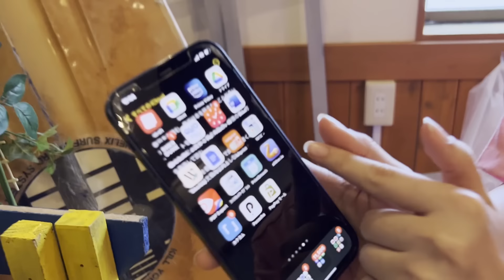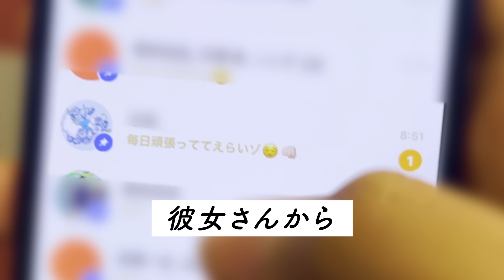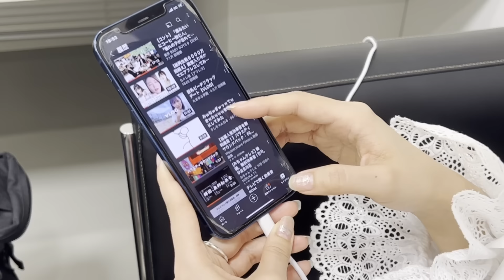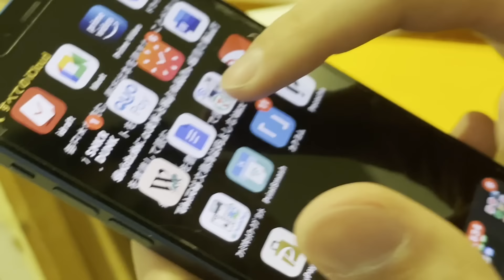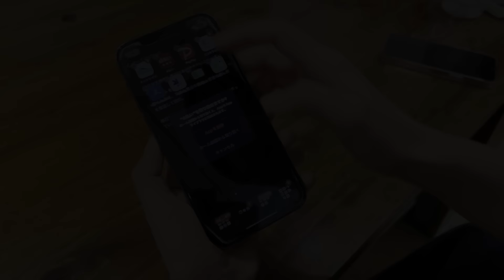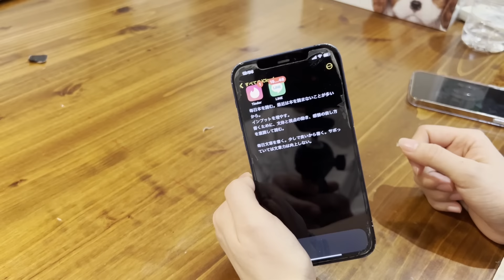ニシダのiPhoneアプリを勝手に消そう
ラランドの公式YouTubeチャンネル✨

ネタ動画や、ニシダの怠惰記録など様々な企画を上げていきます。

【ラランド　Profile】
ラランドは、日本の男女お笑いコンビ。
2021年2月まで芸能事務所には所属しておらず、フリーで活動していたが、同年3月に個人事務所「レモンジャム」を設立。

上智大学外国語学部イスパニア語学科の同級生として出会う。
同大学のお笑いサークルにてコンビを結成。コンビ名の由来は、星「ラランド21185」から。
初めてニシダと話す時、ニシダは「早稲田も受かった」と教室で言いふらしていたため、第一印象はすこぶる悪かった。

1995年12月13日生まれ
東京都八王子市出身
最終学歴　上智大学外国語学部卒
広告関係の会社に務める現役OL。
日本語ラップ鑑賞/英検準一級/歌をうたう事

1994年7月24日生まれ
最終学歴　上智大学外国語学部中退（回数:2回）
ニート。
ギャンブル全般（特に競馬）/読書/マッチングアプリ/歴史/バレーボール/自称TOEIC900点

（例 サーヤ/ニシダに〇〇をして欲しい！！）